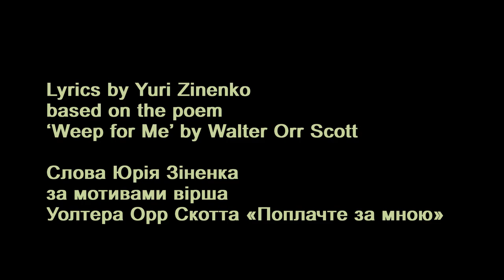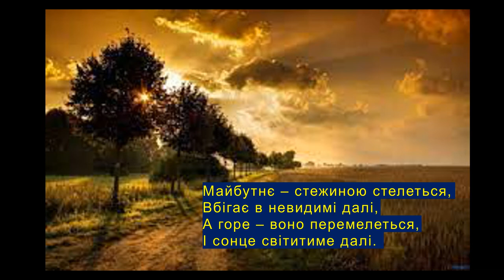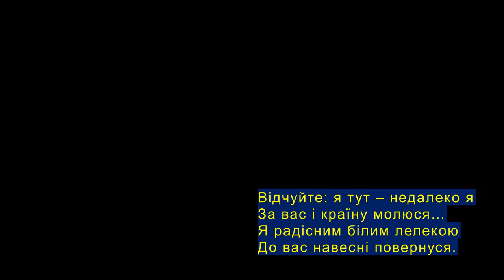The Soldier’s Testament*** Солдатський заповіт*** Солдатский завет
The Soldier’s Testament***
Солдатський заповіт***
Солдатский завет

Музика Юрія Зіненка
Музыка Юрия Зиненко

Lyrics by Yuri Zinenko
based on the poem ‘Weep for Me’ by Walter Orr Scott
Слова Юрія Зіненка
За мотивами вірша Уолтера Орр Скотта «Поплачте за мною»

Відео та фото взяті з різних ресурсів, таких як Censor.net, rbc, vinbazar, тощо.

The Soldier’s Testament***
The testament of a Ukrainian soldier killed in action.

Солдатський заповіт***
Заповіт українського солдата, який поліг на полі бою.

Солдатский завет
Завет погибшего украинского солдата,

Поплачте за мною
(На спомин про полеглих Героїв)

Поплачте за мною, згорьовані,
Не виплачте тільки надії,
Бажання, що в землю поховані,
І думи мої молодії.
Майбутнє – стежиною стелеться,
Вбігає в невидимі далі,
А горе – воно перемелеться,
І сонце світитиме далі.

Поплачте зі мною, згорьовані,
За тих, кого більше немає…
Холодною кригою скована
Земля навесні оживає!
З чорняво-родючою силою
Вона хлібним ланом постане,
І вітер покотиться хвилею
В його золотім океані.

Поплачте за мною – годиноньку,
Коли вже терпіти несила.
В обіймах зігрійте дитиноньку,
Що щойно на світ народилась.
Життя ж на мені не скінчається,
Воно – гомонить і лунає,
А смерть на порозі з’являється,
Коли вже надії немає…

Тож плачте за мною, згорьовані,
Але не втрачайте надії.
Я лагідним сонячним променем
Засмучені душі зігрію.
Відчуйте: я тут – недалеко я
За вас і країну молюся…
Я радісним білим лелекою
До вас навесні повернуся.

Юрій Зіненко
за мотивами поезії Уолтера Орр Скотта

The Soldier’s Testament***
Composed & recorded by Yuri Zinenko
Recorded on Korg PA 900 with the use of Korg PA 900 tools & resources